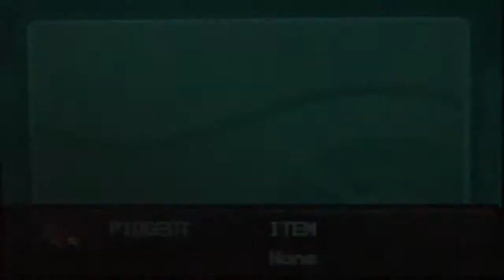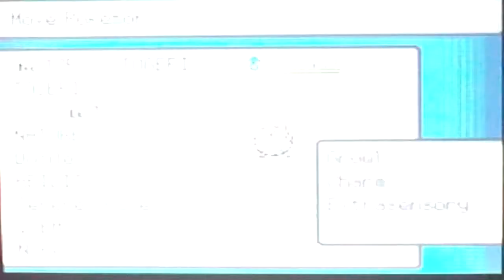Pokemon Soul Silver Walkthrough Part 82: Catching Groudon